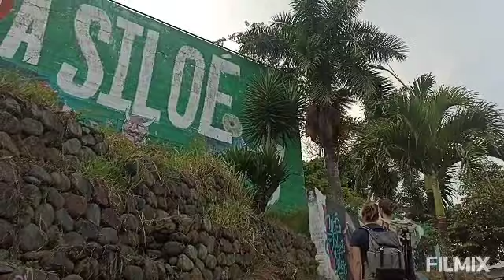February 24, 2023